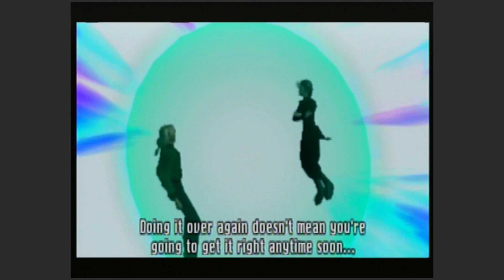Shadow of Destiny: Chapter 6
Also known as Shadow of Memories, this is a mystery game I have played before. I won't spoil anything during these videos. I'm your "tour" guide through this adventure.

I'll try and do things that makes sense to do, like talk to people to find hints etc...